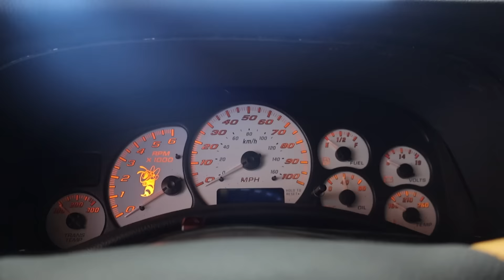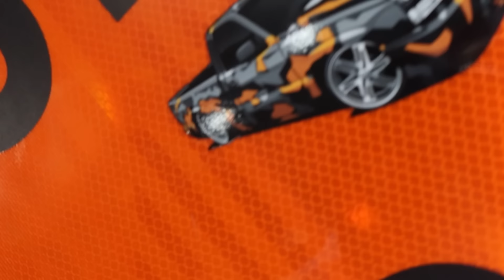TAPIZANDO LA RAM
Recuerda que subo videos cada 2 Día, Para que no te pierdas ninguno 🙌🏻✨

Estoy también activo en Tiktok, Instagram y Facebook.